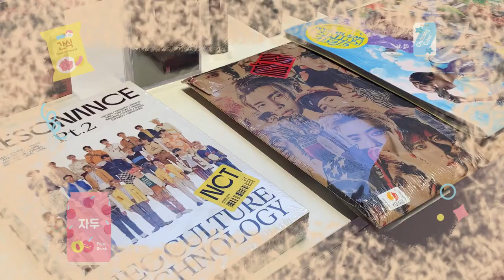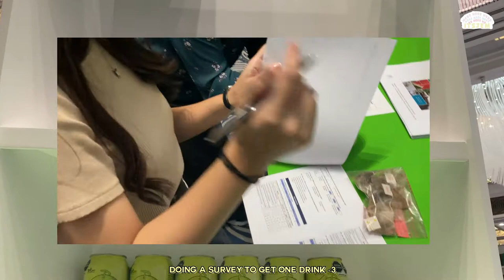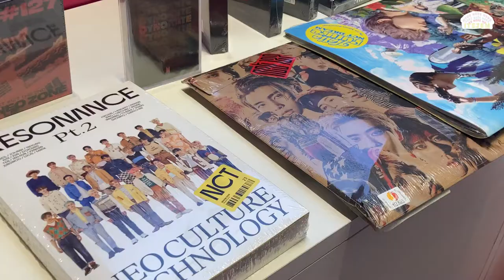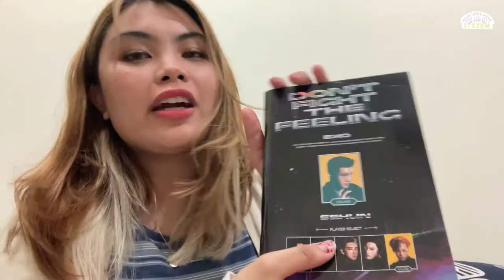K-Food & K-Lifestyle 2021 Dubai VLOG | Hilton Al Habtoor City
HEY PRECIOUS JEMS!! This video was supposed to be uploaded last week but I got busy with uni :(( anyway!! hope you enjoy this event vlog and watch out for more korea-event related vlogs in the future! love you all :*
🎥 Sony A5000
📱 Iphone SE 2020 (2nd Generation)
🎬 Wondershare Filmora
❀ faq ❀
+ name: Jemima/Jem :)
+ age: 21 years old
+ nationality: Filipino (Philippines)
+ currently in: Dubai
+ kpop fan: 8+ years